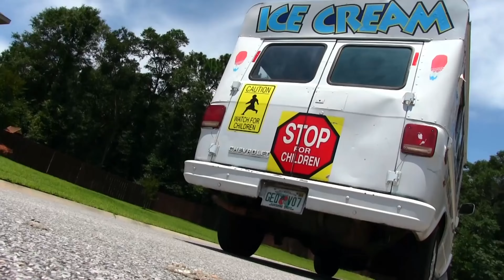The SML Movie Trailer V4